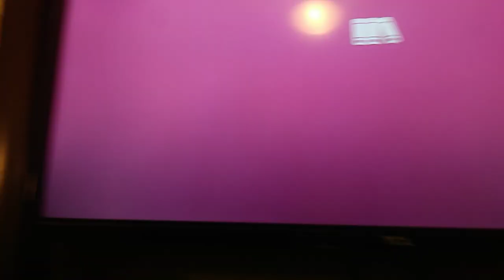Kingdom Hearts 3 preview:Abilities,Gummiphone,Etc.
I made this to show you all the cool things that are going to happen in KH3. Get ready for this cause you'll need it. It is going to be LIT.